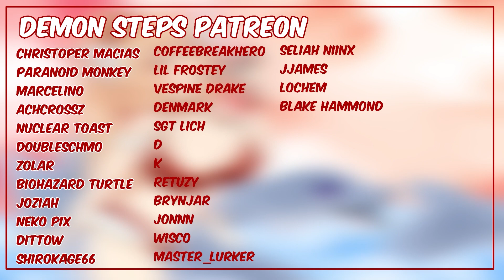ASMR | Spraying your Stinky Cat Girl [ Vtuber ] [ Spray Bottle ]